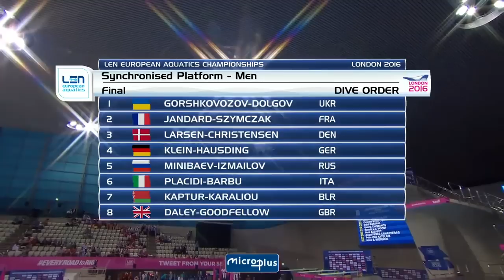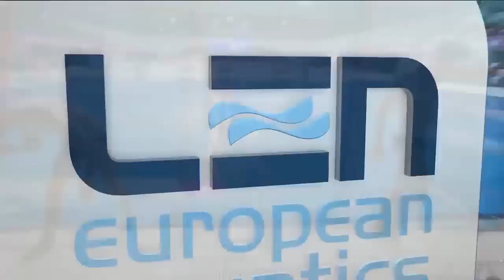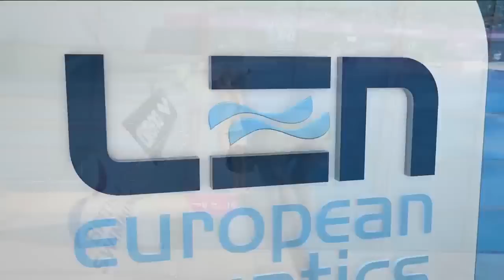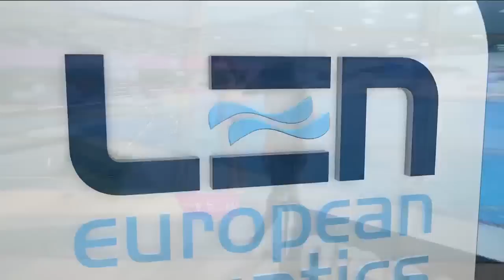With UK Commentary - European Diving Championships - London 2016 - Men's 10m Platform Syncro Final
Men's 10m Syncronised Platform Final.
European Diving Championships - London 2016.
With UK commentary (from EuroSport 1).